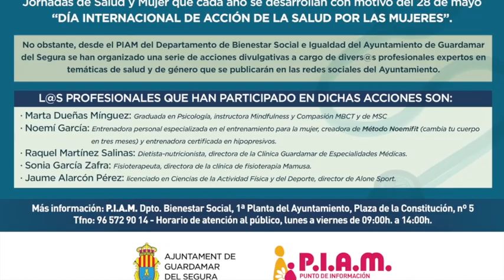III JORNADAS MUJER Y SALUD - MARTA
Debido a la pandemia del Covid19 no se ha podido organizar de forma presencial las Jornadas de Salud y Mujer que cada año se desarrollan con motivo del 28 de mayo “Día internacional de acción de la salud por las mujeres”.
No obstante, desde el PIAM del Departamento de Bienestar Social e Igualdad del Ayuntamiento de Guardamar del Segura se han organizado una serie de acciones divulgativas a cargo de divers@s profesionales expertos en temáticas de salud y de género:

· Marta Dueñas Mínguez: Graduada en Psicología, instructora Mindfulness y Compasión MBCT y de MSC

· Noemí García: Entrenadora personal especializada en el entrenamiento para la mujer, creadora de Método Noemifit (cambia tu cuerpo
                                       en tres meses) y entrenadora certificada en hipopresivos.

· Raquel Martínez Salinas: Dietista-nutricionista, directora de la Clínica Guardamar de Especialidades Médicas.

· Sonia García Zafra: Fisioterapeuta, directora de la clínica de fisioterapia Mamusa.

· Jaume Alarcón Pérez: licenciado en Ciencias de la Actividad Física y del Deporte, director de Alone Sport.